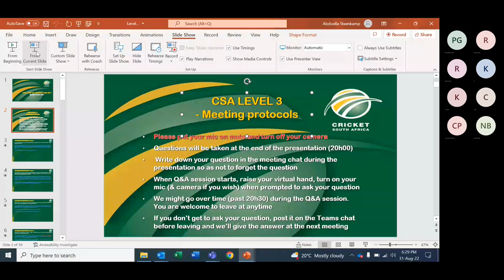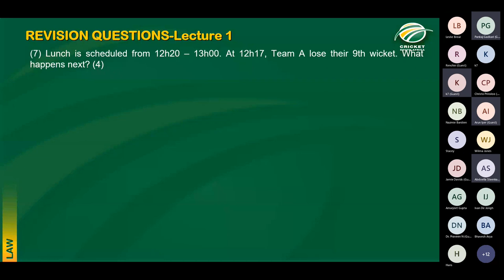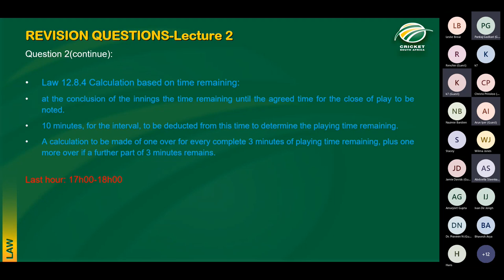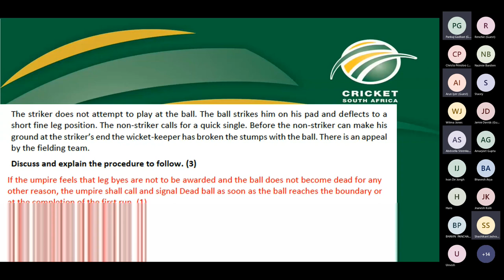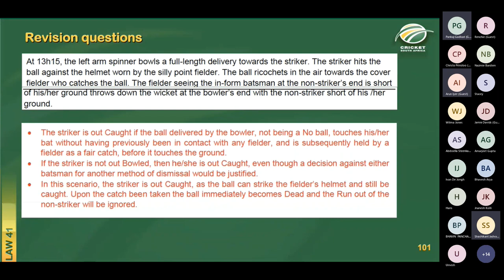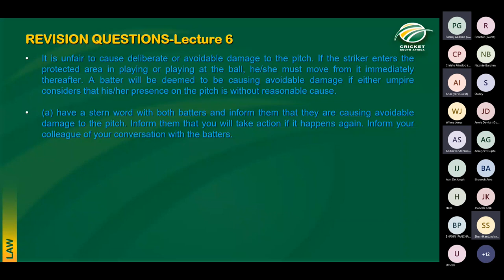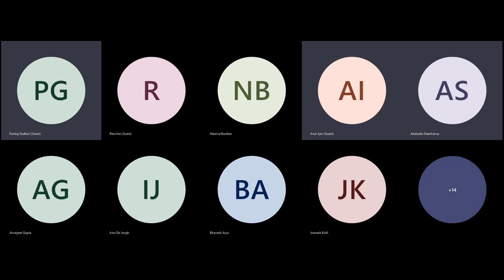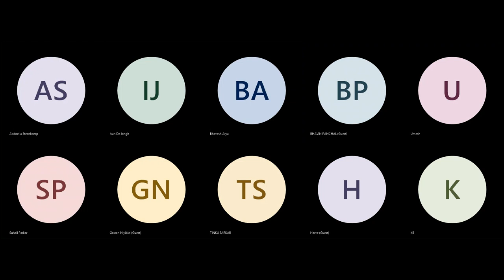Cricket South Africa Level 3 Umpiring Course presented by WPCUA Lecture 7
The revision questions from the 6 previous lectures are presented all again in this revision lecture.